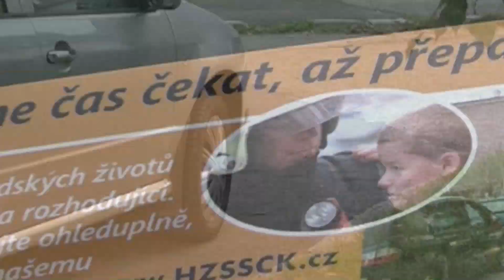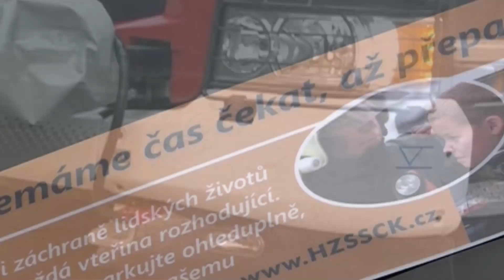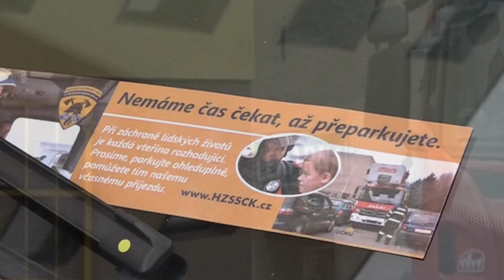3 m k životu Vlašim 2019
Již potřetí se město Vlašim zapojilo ve spolupráci s hasiči ze stanice HZS Vlašim do preventivně bezpečnostní kampaně Hasičského záchranného sboru Středočeského kraje „3 metry k životu“. V pátek dne 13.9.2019 projížděli hasiči s hasičskou technikou ulicemi ve středu města Vlašimi a zjišťovali aktuální průjezdnost ulicemi města. Kampaň je soustředěna na ohleduplnost občanů při parkování. Během akce byly za stěrače aut vkládány cedulky s ohledem na „vhodně“ zvolené místo k parkování. Řidiči, kteří zaparkovali správně, v souladu se všemi předpisy a bylo možné okolo jejich vozidel bezproblémově projet, mohli na předních sklech najít malé poděkování v podobě kartičky s nápisem – Děkujeme Vám, že parkujete ohleduplně.  Naopak řidiči, kteří vozidlo zaparkovali tak, že bránilo v průjezdu či nebylo zaparkováno dle předpisů, nedodrželi 3 metry, obdrželi oranžové kartičky s nápisem – Nemáme čas čekat, až přeparkujete.
Nejhorší situace byla v panelové zástavbě s přeplněnými, a ne vždy ohleduplně zaparkovanými vozidly. Špatně zaparkovaná auta bránila hasičské technice v průjezdu. Takto odstavená vozidla se často stávají při průjezdu hasičské techniky překážkou ve snaze pomoci snížit škody na zdraví a majetku občanů. Právě v těchto lokalitách by bylo v případě zásahu velice komplikované a možná i nemožné použít zejména výškovou techniku Hasičského záchranného sboru. Zvyk občanů parkovat automobil co možná nejblíže svého bydliště je častým důvodem pozdějšího příjezdu hasičů na místo zásahu.
Buďme k sobě ohleduplní a mysleme na to, že pomoc můžeme potřebovat i my nebo naši blízcí.
Akce budou i v budoucnu zopakovány. Věříme, že neustálým opakováním, si alespoň část občanů uvědomí důležitost zvoleného místa pro odstavení svého vozidla. Každá vteřina natož minuta prodlení může mít fatální důsledky.